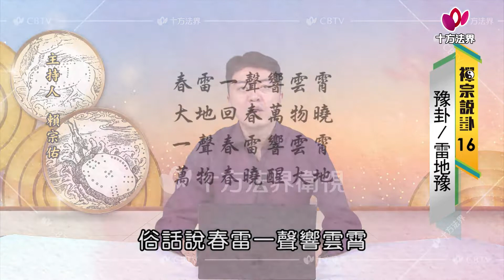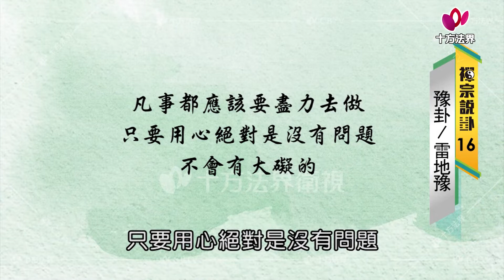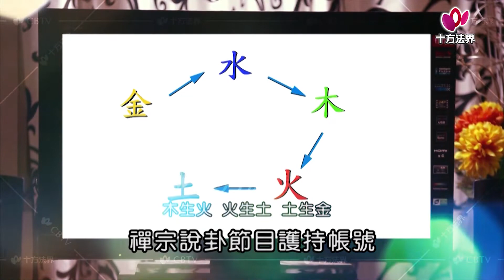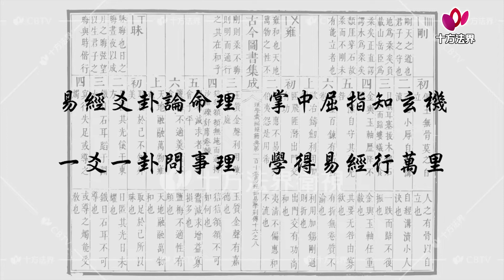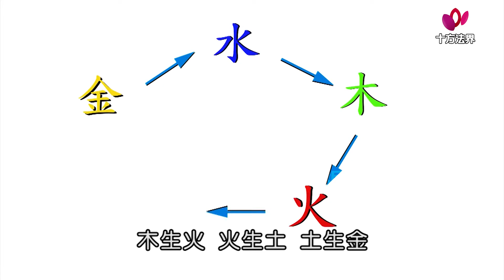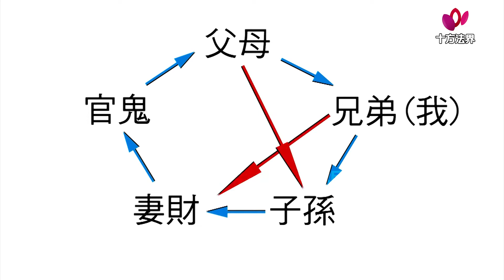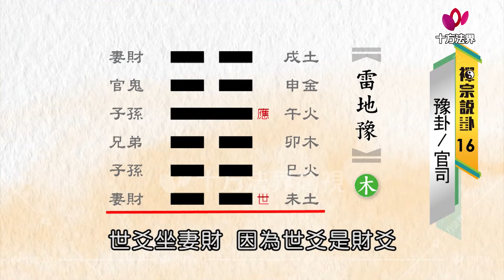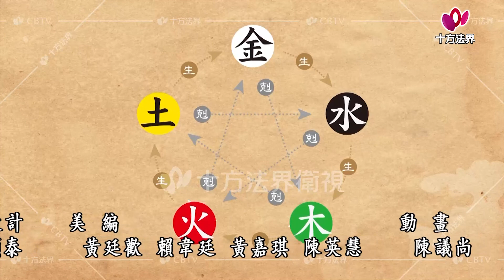易經 禪宗說卦 第016集 國語版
易經 │ 禪宗說卦 │ 六十四卦 國語版

郵政劃撥/戶名：十方法界基金會 劃撥帳號：42274784
銀行匯款/戶名：財團法人高雄市十方法界慈善事業基金會 匯款銀行：安泰銀行(816) 高雄分行 銀行帳號：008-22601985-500